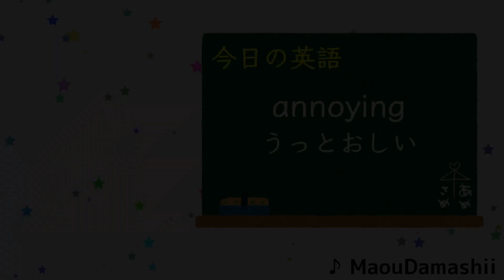ぐらが感じた日本とアメリカのテレビ番組の差【ホロライブ切り抜き / がうるぐら】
配信元：【GURA】WHERE IS GURA 🐟